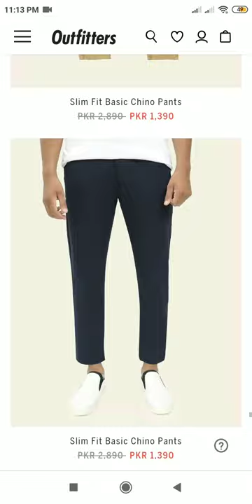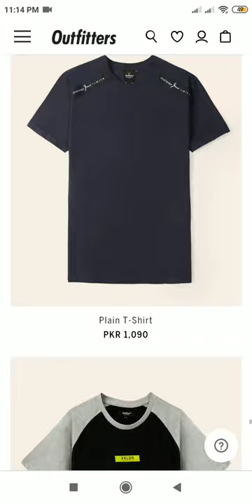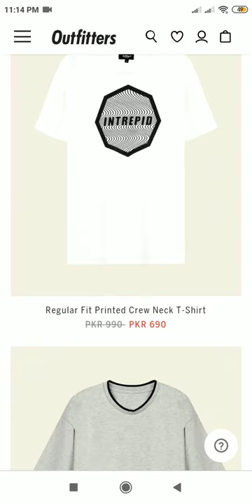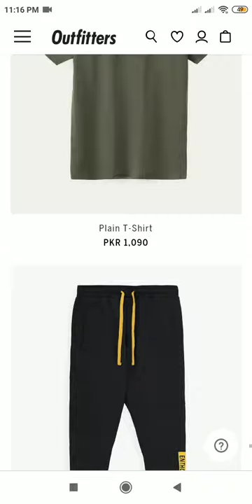50% Off outfitters Sale starting with Rs 690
50% Off outfitters Sale starting with Rs 690
outfitters shoes,
outfitters pakistan,
outfitters online shopping,
outfitters sale,
outfitters haul,
outfitters eid collection 2020,
outfitters 2020,
outfitters jacket,
outfitters ad pakistan,
outfitters alberta,
outfitters ad,
outfitters new arrival,
ae outfitters,
outfitters brand,
outfitters baby girl collection,
outfitters baby girl,
outfitters black man perfume,
outfitters blessed friday sale,
outfitters breakout,
outfitters baby girl shoes,
outfitters builders mall rawalpindi,
circle b outfitters,
outfitters collection,
outfitters clothing,
outfitters chic,
outfitters challis idaho,
outfitters canvas tent,
diy urban outfitters clothes,
urban outfitters cargo pants,
urban outfitters code,
c&c outfitters argentina,
c and c outfitters,
outfitters definition,
outfitters design,
urban outfitters diy,
urban outfitters discount code,
urban outfitters duvet cover,
urban outfitters dress haul,
urban outfitters decor,
urban outfitters dupes,
d&d texas outfitters,
outfitters eid collection 2019,
outfitters ethnic,
outfitters elkin,
every urban outfitters ever,
mad river outfitters entomology,
led outfitters enforcer,
urban outfitters earrings,
outfitters factory outlet,
outfitters fragrances pakistan,
outfitters factory outlet sale,
outfitters factory outlet lahore,
outfitters factory outlet islamabad,
outfitters factory outlet lahore pakistan,
outfitters fair price shop,
outfitters factory outlet rawalpindi,
outfitters girl,
urban outfitters graphic tees,
urban outfitters giveaway,
urban outfitters gourmand perfume,
noble outfitters grooming tote,
urban outfitters girlfriend jeans,
urban outfitters glasses,
led outfitters grill lights,
outfitters head office,
outfitters hammock,
urban outfitters haul,
urban outfitters haul uk,
urban outfitters home,
urban outfitters haul 2020,
honest outfitters hammock,
h&h outfitters,
outfitters international,
outfitters in long beach,
outfitters junior sale 2020,
outfitters junior sale 2019,
outfitters jhelum,
urban outfitters jeans,
urban outfitters jeans haul,
urban outfitters joggers,
urban outfitters jewelry haul,
seven j outfitters wyoming,
7j outfitters wy,
outfitters kidswear,
outfitters karachi,
outfitters kauai zipline,
outfitters kamla nagar,
outfitters karim block,
outfitters kauai,
outfitters kit,
k and r outfitters,
k lazy 3 outfitters,
outfitters lahore,
outfitters lawn collection 2020,
outfitters looting,
outfitters long beach,
outfitters looters,
outfitters looting long beach,
outfitters long beach ca,
outfitters mobile,
outfitters medical kit,
urban outfitters mom jeans,
stonefly outfitters montana,
modern outfitters mc7 review,
urban outfitters makeup,
modern outfitters mc6 sd,
urban outfitters must haves,
m&m outfitters,
circle m outfitters,
outfitters new collection,
outfitters new arrivals 2020,
outfitters new summer collection 2020,
outfitters new collection 2020,
mad river outfitters nymphing,
urban outfitters nail polish,
urban outfitters nirvana shirt,
outfitters online,
outfitters outdoors,
outfitters online shopping sale 2020,
urban outfitters oversized,
urban outfitters outlet,
urban outfitters oversized tee,
urban outfitters outfits,
triple o outfitters,
outfitters perfume,
outfitters pakistan 2020,
outfitters perfume review,
outfitters pakistan 2019,
outfitters pakistan 2018,
outfitters pret,
outfitters perfume for men's,
s&p outfitters review,
fox outfitters quick grill,
mad river outfitters q&a,
urban outfitters quarantine haul,
urban outfitters quilt,
northern outfitters valdor quebec,
outfitters roof rack,
outfitters rating,
urban outfitters room tour,
urban outfitters room,
urban outfitters room makeover,
urban outfitters record player,
wilderness outfitters rdr2,
urban outfitters roller skates,
outfitters shopping,
outfitters song,
outfitters shoes 2020,
outfitters summer collection,
outfitters sale 2020 online shopping,
outfitters sale 2019,
outfitters tent,
outfitters trousers,
outfitters tent with stove pipe vent,
outfitters treehouse,
outfitters tent stove,
outfitters tent cabela's,
urban outfitters thrift flip,
urban outfitters tie dye,
urban outfitters t shirt dress,
urban outfitters t shirt,
urban outfitters t shirt haul,
outfitters upcoming sales,
urban outfitters unboxing,
urban outfitters uk,
urban outfitters utility vest,
urban outfitters unboxing haul,
urban outfitters uk haul,
go outfitters underquilt,
urban outfitters utility shorts,
lockey u outfitters,
urban outfitters vinyl,
led outfitters visor light,
urban outfitters vanity,
urban outfitters vines,
amazon outfitters vbs,
urban outfitters vlog,
paradise outfitters venice,
urban outfitters vinyl player,
outfitters winter collection,
outfitters wood stove,
outfitters world,
outfitters wall tent,